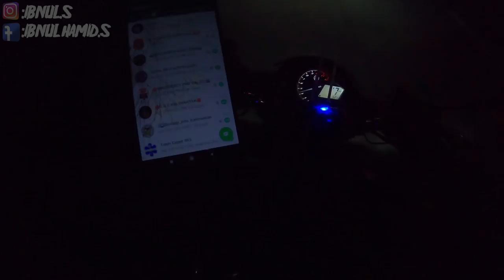264# respon cepat jaya 65 TKM kebakaran murung pasar martapura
264# respon cepat jaya 65 TKM kebakaran murung pasar martapura